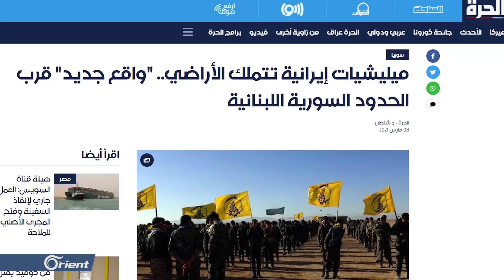الحدود السورية اللبنانية بقبضة إيران.. لماذا تشتري أراضي الزبداني وبلودان؟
أوضح مصدر خاص لأورينت أن إيران زادت عمليات شراء الأراضي الزراعية في منطقة الزبداني و بلودان في سوريا وبلدة الطفيل المقابلة لهما في لبنان.
تقرير: محمد علاء ، قراءة: ماجد شمعة